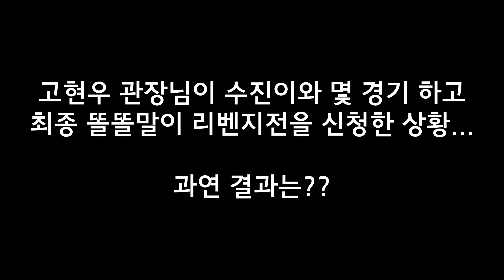탁구 경기 중 발차기한 이유 | 웃김 | 제주 최고의 고현우탁구센터 방문기